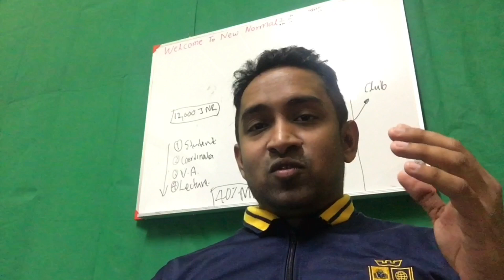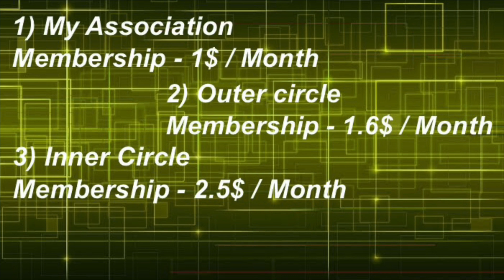Victim Mindset Vs Growth Mindset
Why Your Success is Not Depend on Your Upline